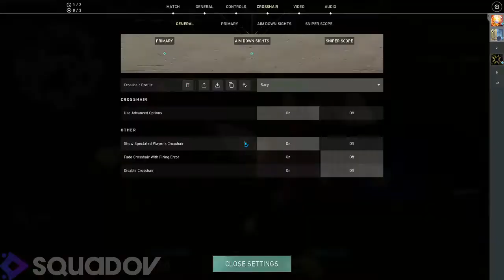Valorant Game Play 2f33848c dcbb 4b30 bd7c 58fa4f5d149c